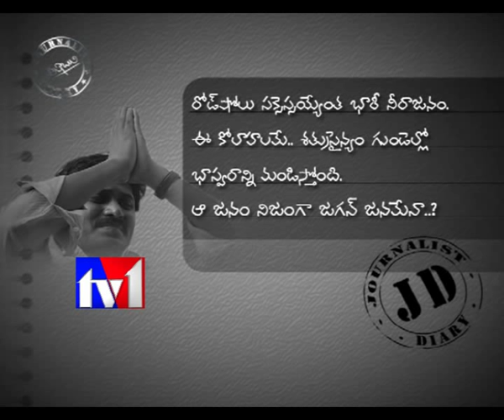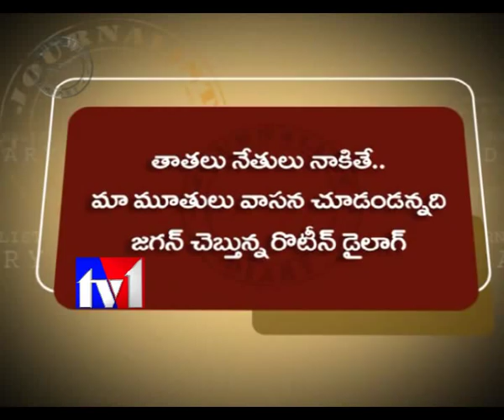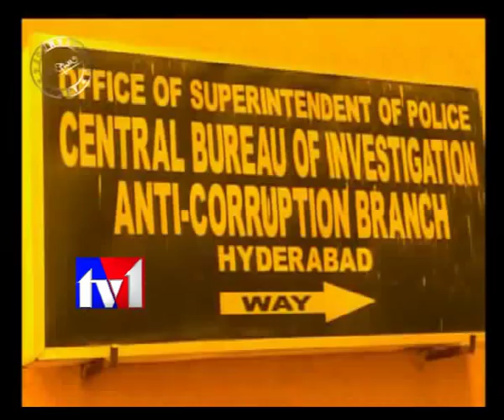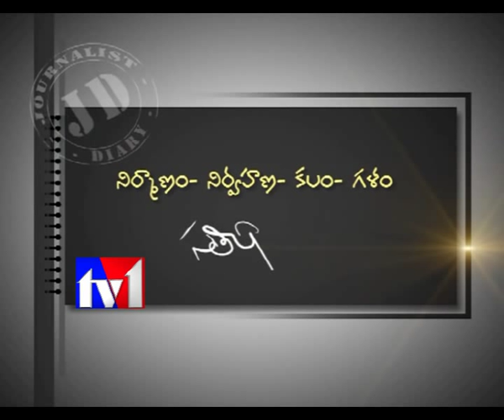TV1_JOURNALIST DIARY_220911 PART2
TV1TELUGU,TV1AP,SATISH BABU JOURNALIST DIARY ON CROWD AND MYSTERY,ODARPU YATRA CROWDED!AGAIN AND AGAIN HEAVY CROWD!
JAGAN ON CONTINUOS JOSH!CORRUPTION CHARGES EVERTED!YSR
IMAGE,POPULAR SCHEMES,JAGAN PARTY CANVASSING,BROTHER ANIL
KUMAR,CHRISTIANITYKIRAN KUMAR REDDY,GALI JANARDHAN REDDY,
CBT INTERROGATION,CHANDRA BABUON HURYY BURRY!NOBREAKING
NEWS,TV9RAVIPRAKASH,PROMO,EXTRA PAGE,